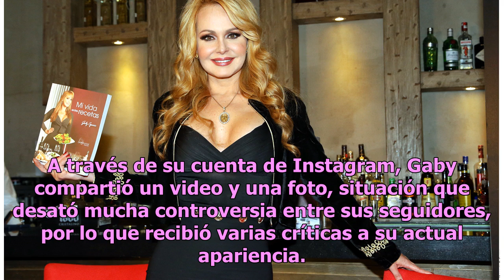Gabriela Spanic recibe ofensas en Instagram por su “nuevo rostro”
Algunos usuarios aseguran que la actriz venezolana luce bastante cambiada Gaby Spanic Foto: Luis Veloz / Agencia Reforma Gaby Spanic siempre se ha caracterizado por ser uno de los rostros más hermosos del medio artístico, sin embargo, al paso de los años, sus seguidores consideran que se ve “muy fea...